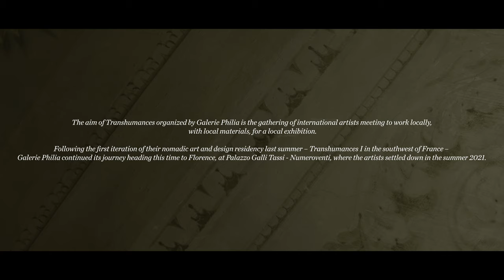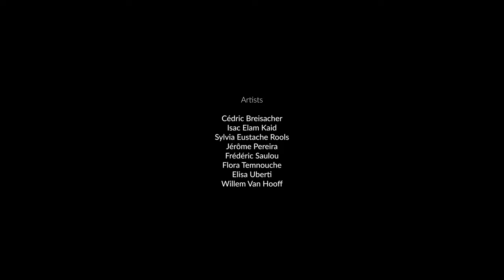Transhumances II - Exhibition of Galerie Philia in Florence - Numeroventi/Palazzo Galli Tassi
Following the first iteration of their nomadic art and design residency last summer – Transhumances I in Le Sauvan, in the southwest of France – Galerie Philia continued its journey heading this time to Florence, at Palazzo Galli Tassi, where emerging designers settled down in July. Their brand-new works will be unveiled in an exhibition taking place in the same location, from 9 October to 2 December 2021.

The project is named after ‘transhumances’, a form of migration based on seasonal movement. The latter can be observed in bees, amongst others, who act as pollinators when moving between plants and fertilizing different species, vitally creating fruit and seeds. This very concept, in the early days of the pandemic, inspired Galerie Philia’s founders, seeking solutions to bring artists together in a distanced world, closer to nature and in a way that would be conducive to creation and ideas. The answer was Transhumances, a residency where invited designers would explore and experiment with natural, locally sourced materials, immediately followed by an exhibition in the same place, village or city. The initiative aims to cut down on long-distance transportations and heavy logistics, thus reducing carbon footprint, and ultimately invite the local community to discover the work of emerging and established designers.

The first installment of the residency, Transhumances I, took place last summer in Le Sauvan, a secluded village in the southwest of France, followed by an exhibition at the neighboring Château de Barjac. There, collaborating in isolation, a group of international artists pursued a common goal: that of artistic excellence and conviviality, while celebrating nature and drawing from the resources available in the region – oak, boxwood, limestone, wheat and cherry wood.

In the aftermath of this unprecedented year, Transhumances II turns to the Renaissance era, to the notion of rebirth following the Dark Ages and the artistic flourishing that ensued, drawing here an interesting parallel between the isolation and hardship experienced during the pandemic and the cultural awakening that subsequently emerged. This theme is reflected in the chosen location of this year’s residency and exhibition, Numeroventi, a contemporary Renaissance art hub situated in the historical five-hundred-year old Palazzo Galli Tassi, in the heart of Florence.

Eight artists from France, Canada, Germany and The Netherlands have been invited to take part in Tranhumances II: Cédric Breisacher, Isac Elam Kaid, Sylvia Eustache Rools, Jérôme Pereira, Frédéric Saulou, Flora Temnouche, Elisa Uberti and Willem van Hooff. They have each experimented with the creative techniques used during the Renaissance, for instance with natural dyes, when extracting colour pigments from flowers and other organic materials, sourced locally in Tuscany. Vibrant colours are a recurrent feature in their work, and the techniques of knife-painting and tempera, involving mixing egg yolk with ground colour pigments to form an emulsion thinned with water, have also been explored. Scagliola, a plaster technique that fully flourished in the final century of the Renaissance, is another process residents have investigated; it was used as a substitute for marble, made from selenite, glue and natural pigments, imitating the more expensive stone. Other locally sourced materials include clay, Impruneta terracotta, Sienna pigments, silk, Paesine, marble and earth. For this residency, Florence, with its rich history and endless natural resources, offered a wealth of creative possibilities and perspectives. We look forward to unveiling in October the works that have emerged from this experience.

List of Exhibited Artists:

Cédric Breisacher
Isac Elam Kaid
Sylvia Eustache Rools
Jérôme Pereira
Frédéric Saulou
Flora Temnouche
Elisa Uberti
Willem van Hooff

Film by Maison Mouton Noir

EXHIBITION: 9 October–2 December 2021
PALAZZO GALLI TASSI/NUMEROVENTI | FLORENCE, ITALY